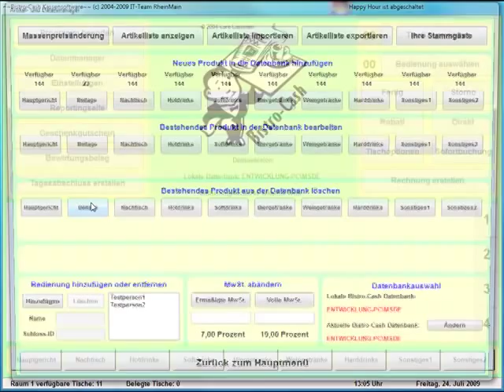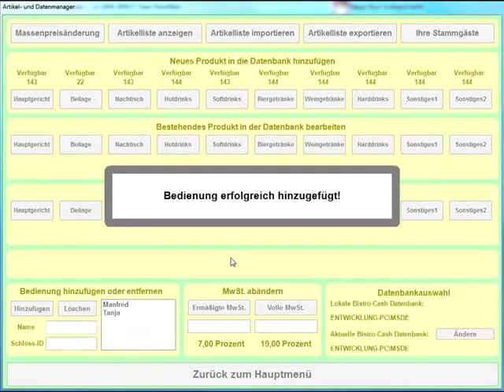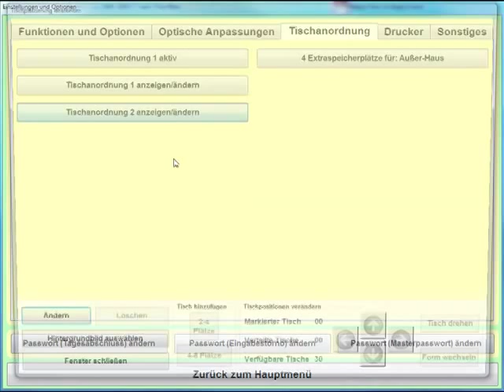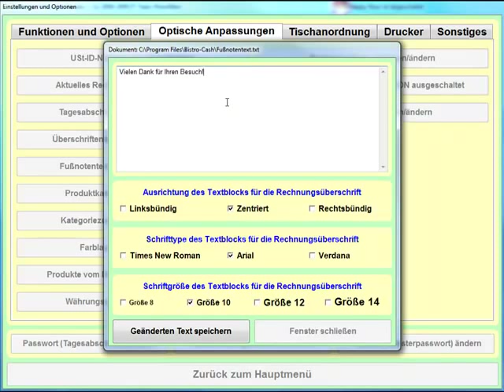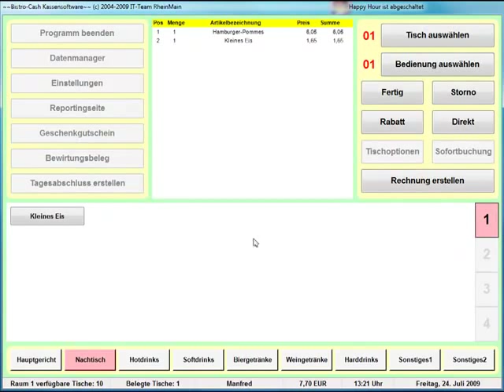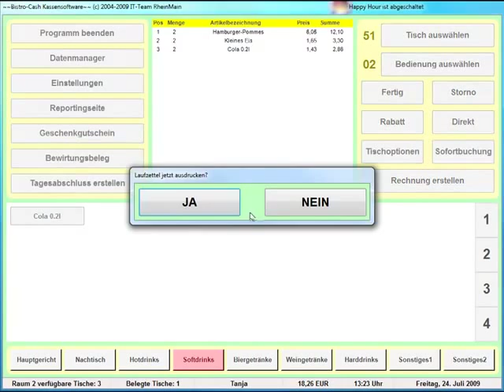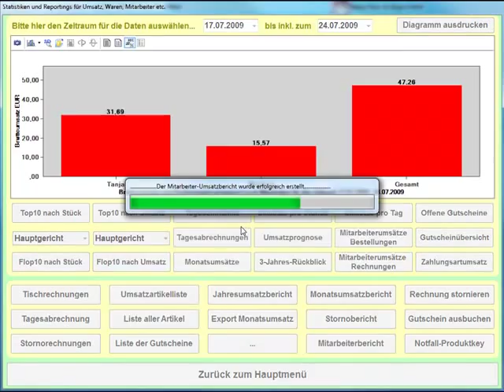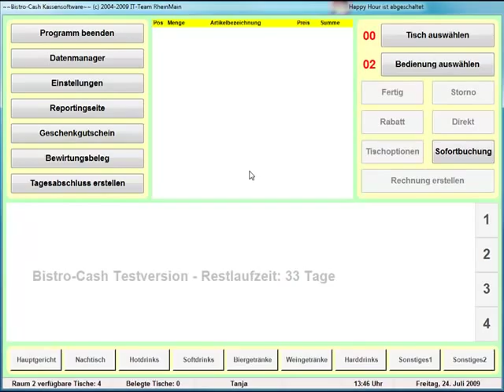Bistro-Cash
Dieser Film soll Ihnen zeigen, wie einfach sich die Gastronomie Kassensoftware Bistro-Cash einrichten und bedienen lässt.